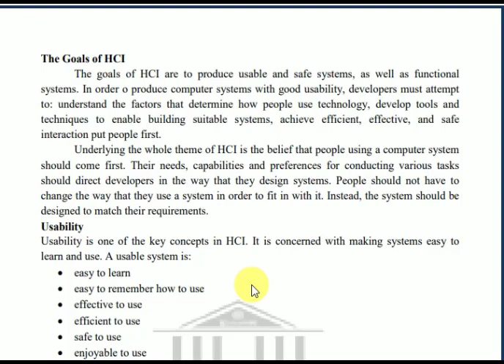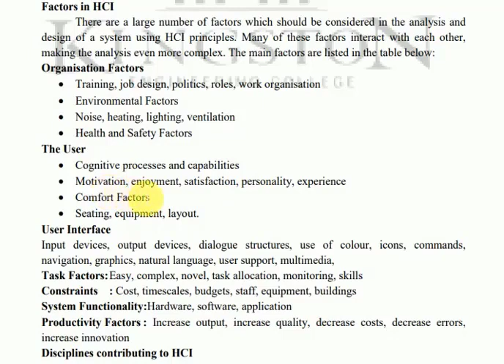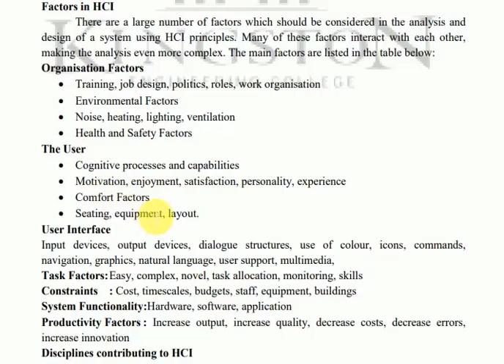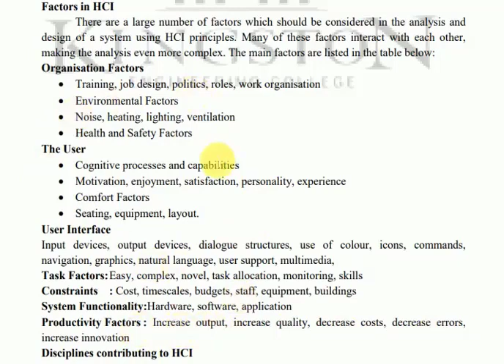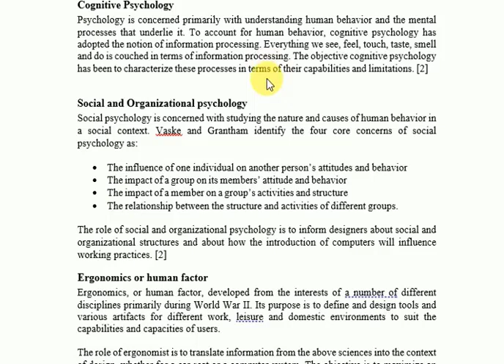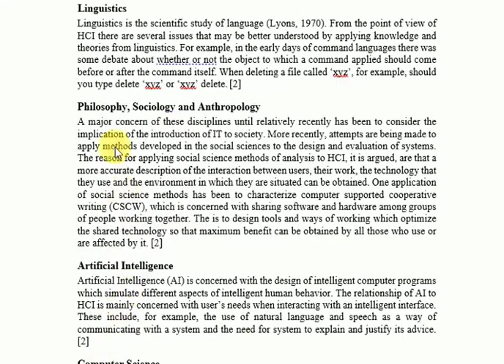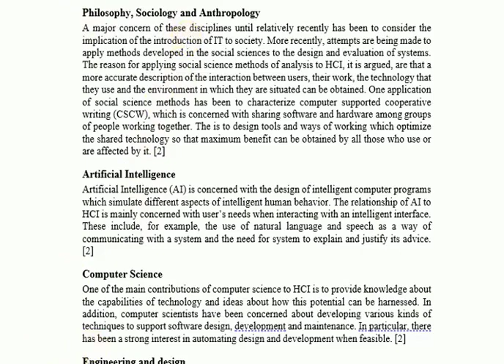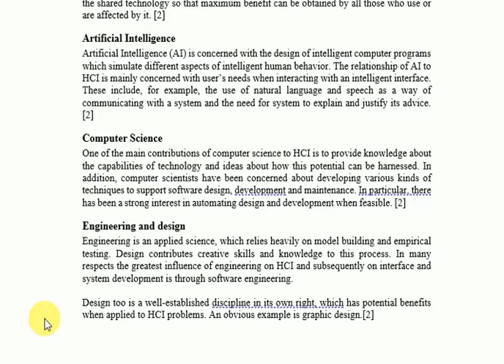Lecture 2 Goals, Factors and Multi-Disciplinary Fileds of HCI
Outlines:
1. List of HCI Goals
2. Description of HCI Goals
3. Example
4.Detail about  Factor that affects HCI
5. Detail about Disciplines Contribute to HCI